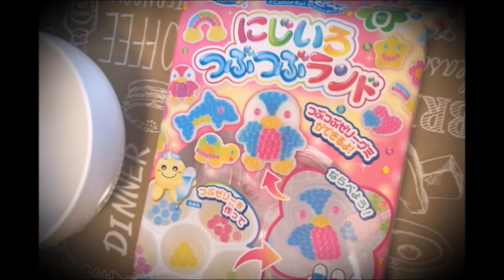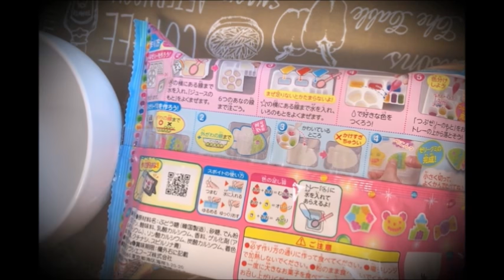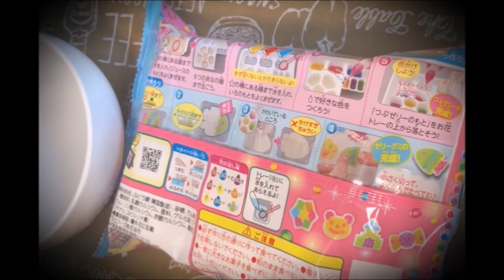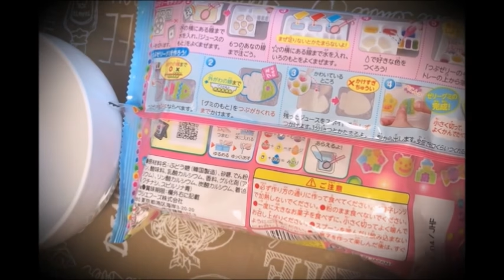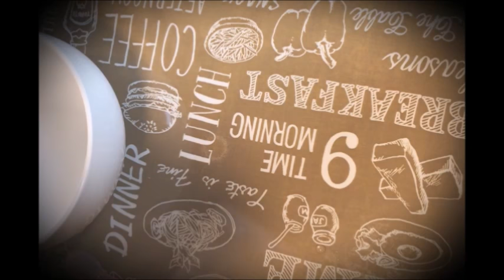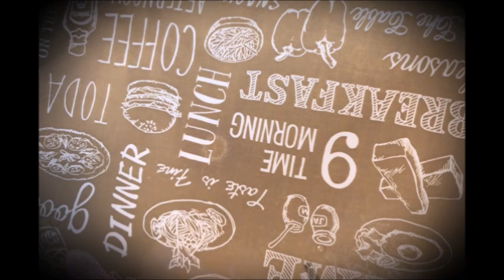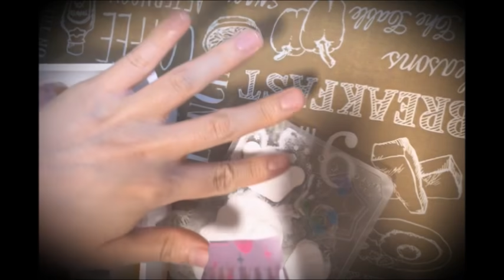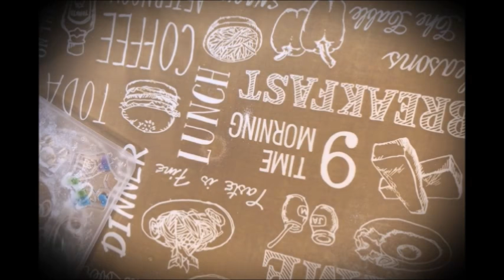【ASMR/音フェチ】囁きつつ、知育菓子に挑戦するだけ。～にじいろつぶつぶランド～【Whisper/囁き】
※過度なリップノイズが苦手な方や、集合体恐怖症の方はご注意ください。

リクエストの多かった知育菓子に数年ぶりに挑戦してみました♪
今回挑戦したのはにじいろつぶつぶランドという知育菓子です！
難しかったですが、久々の知育菓子楽しかったです(^▽^)